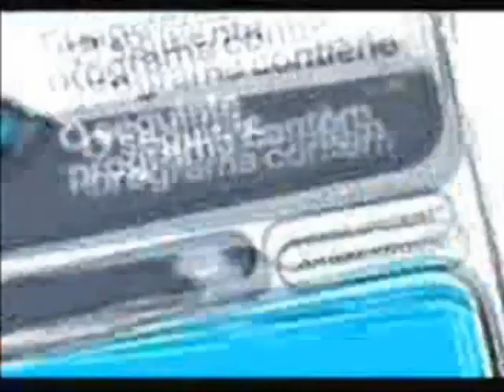Intervalo Comercial - Locomotion Brasil (2004)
Intervalo Comercial raro da Locomotion Brasil em 2004, durante Ren e Stimpy, mais um intervalo comercial com mais uma chamada rara de Ren e Stimpy em sua exibição na Locomotion Brasil, ultimamente tá tendo raridade aqui no canal! Agradecimentos á Val R, por ter encontrado vários episódios de Ren e Stimpy gravados da Locomotion Brasil em 2004, onde esse intervalo comercial foi encontrado! Eu tive que cortar uma parte da chamada de South Park desse vídeo para evitar um strike no canal, mas porém curtem essa raridade! A chamada de Ren e Stimpy desse intervalo comercial será postada separadamente em breve!